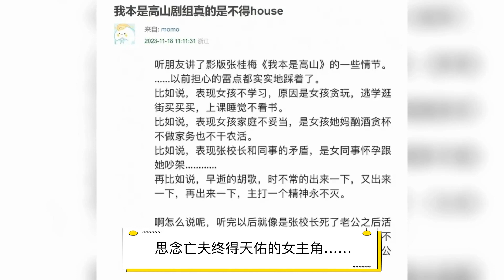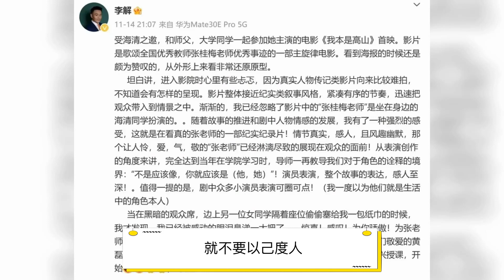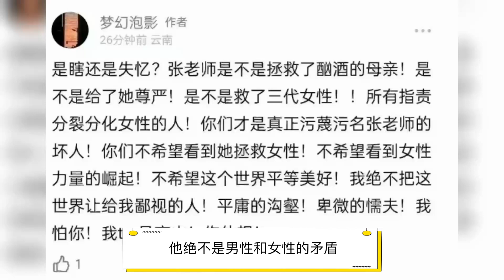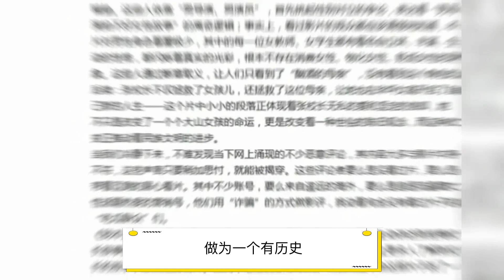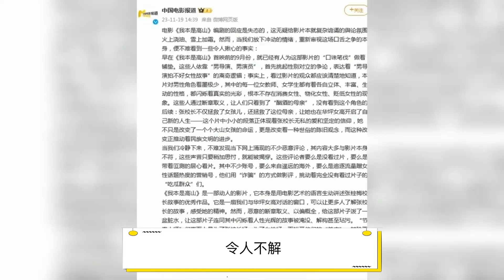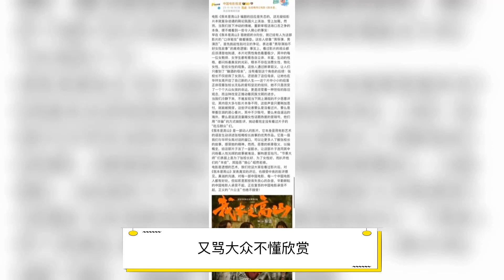《我本是高山》为何遭到骂声一片？张桂梅老师的真实事迹和电影有多大差距？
本期視頻制作人員：
文案/策劃：小松
剪輯/字幕：小天
校對/後期：夏明